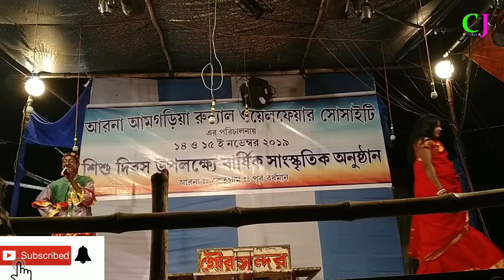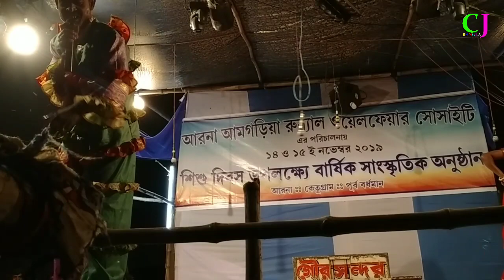আলেকজান ও লেগযান | সোলেমান ও জলিল নতুন কমেডি | গৌর সুন্দর অপেরা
সোলেমান ও জলিল নতুন কমেডি | গৌর সুন্দর অপেরা
আলাকপ কমেডি দুই বন্ধু আলেকজন ও লেগজন

Hello Friends Welcome To My Channel "Cj Bangla" This Channel I Provide Best Quality Video For You.My Channel Contain Uploaded Bangla And Hindi Videos, Panchoras, Alkap, Comedy Video, Baul, Dance, Purulia, Bankura Song, So If You Loving Our Videos So Don't Forget To Subscriber Our Channel Cj Bangla. Keep Supporting